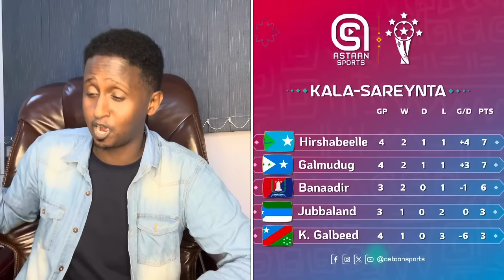ARSENAL oo galabta Fariin weyn u dirtay Liverpool +City 5 Gool,Galmdug iyoGobolada,Suqa Chelsea+CR7+